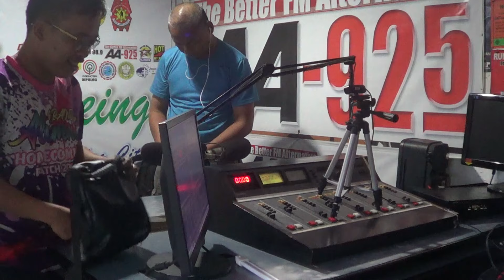Dios si Cristo ug pagdugang nga dili bawal - CFDipolog 04-27-2024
Mga Tubag Katoliko (Lanog sa Kamatuoran)
DXAA 92.5 FM